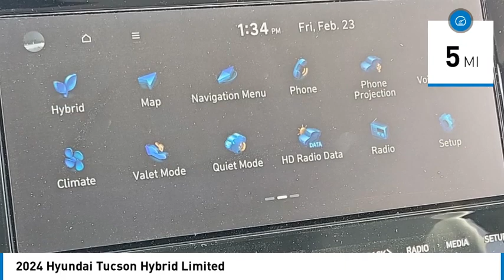2024 Hyundai Tucson Hybrid TEMECULA MURRIETA MENIFEE HEMET CORONA ESCONDIDO HT24551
2024 Hyundai Tucson Hybrid Limited

Temecula Hyundai
27430 Ynez Rd.